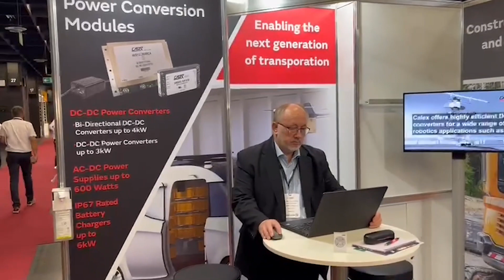Calex at the iVT Expo June 2022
Take a virtual tour of Calex's booth at the Industrial Vehicle Technology Expo in Cologne, Germany. Check out our highly ranked power supplies from DC-DC converters, bricks, chassis mount, to bi directionals that support your electric vehicle application needs.

To learn about our solutions for electric vehicles, visit our